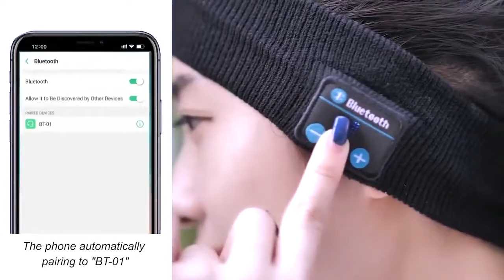EDAL Bluetooth Music Headband Knits Sleeping Headwear Headphone Speaker Headset Bluetooth Earphones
Product Review